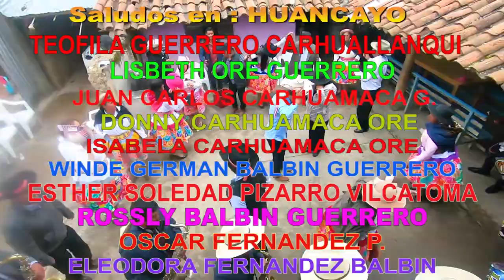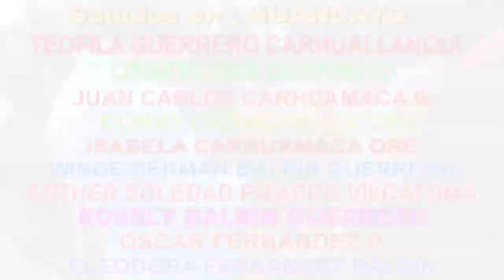SANTIAGO 2022 Fam. BALBIN GUERRERO - GUERRERO CARHUALLANQUI (Cocharcas- Sapallanga - Hyo) VOL- 04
TUKILLA PERU PRESENTA EL SANTIAGO 2022 de la  Familia  BALBIN GUERRERO - GUERRERO CARHUALLANQUI (Cocharcas- Sapallanga - Hyo) VOL- 04